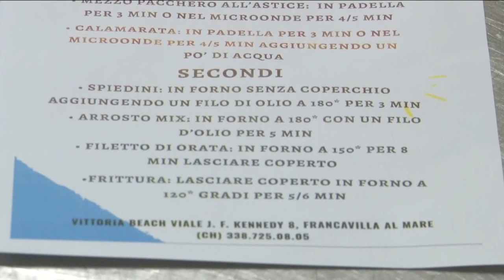Coronavirus. A Francavilla ristoratore prepara menù a domicilio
Menù a domicilio nel periodo dell'emergenza sanitaria. A Francavilla al Mare il titolare del Vittoria Beach ha dato vita alla consegna a domicilio domicilio secondo i dettami del D.P.C.M. In vigore nell’osservanza di tutti i dispositivi di sicurezza dalla preparazione alla consegna.